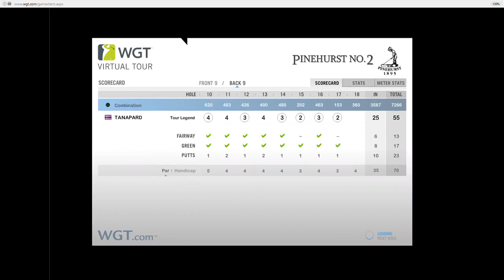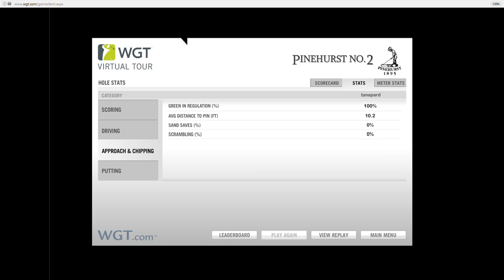June Virtual Tour Rnd 3 Pinehurst 58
someone can pls say me why ball go so short in hole 11? what i to hit for ball go distance?